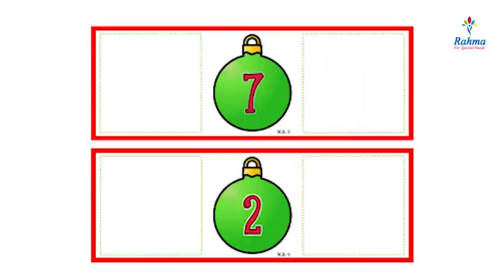Bariaa يتعرف على الرقم ما قبل وما بعد-1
Rahma for Special Needs (RSN) Vision & Mission:

- RSN is leading in Special Education, Rehabilitation & Integrating Children to make a Difference.
- RSN is committed to promoting achievement for children with special needs through education, rehabilitation, and social training to enable them to reach their full potential and offer support to their families & society.